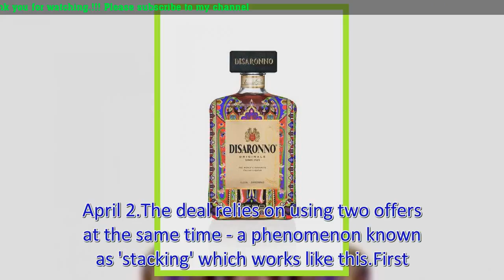Revealed: How you can buy a bottle of Prosecco for just £1.50 by using two deals at once (and